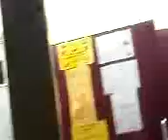steve searle singing on kareoke machone lmao:P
go on madonna giz a song lol:P lovin the mooves to ;) nice m8